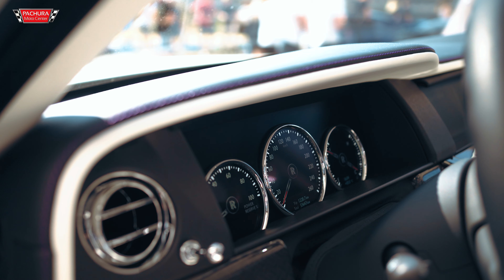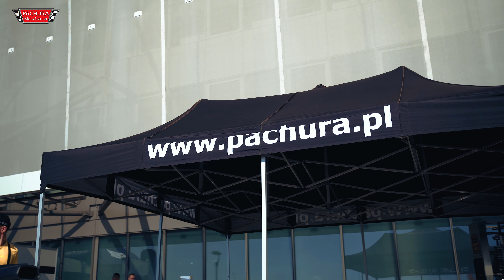Pachura Moto Center z wizytą na ULTRACE 2022 :)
Przed wami krótki filmik prezentujący kilka naszych projektów podczas ULTRACE 2022 :)

Praga R1T EVO
Mercedes G63 AMG Performmaster Carbon Wide Body 712KM 1000Nm
Mercedes G63 AMG URBAN Wide Body
Rolls-Royce Cullinan Mansory

Wszystkie powyższe projekty powstały w Pachura Moto Center :)